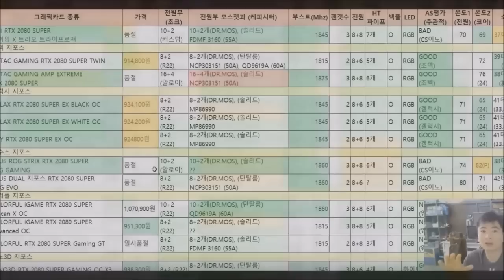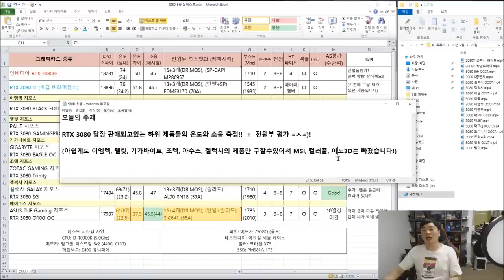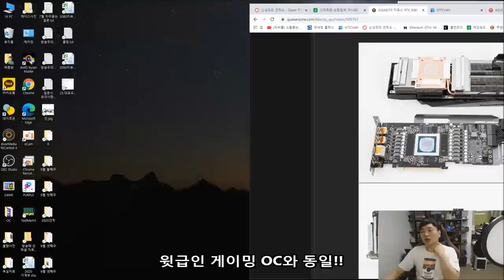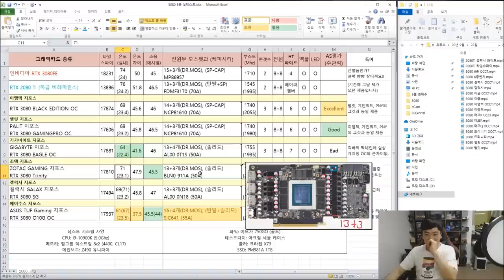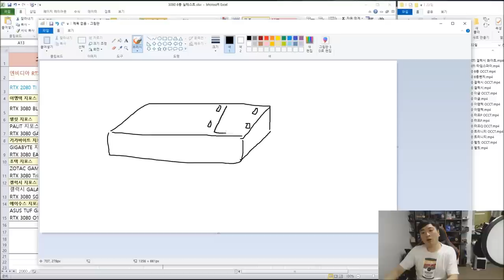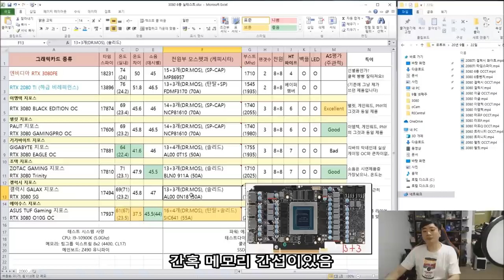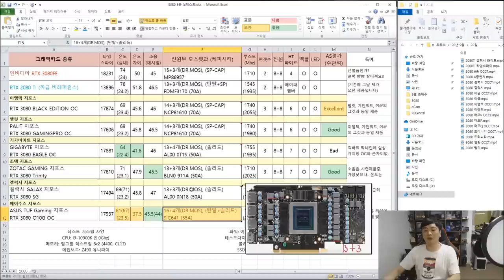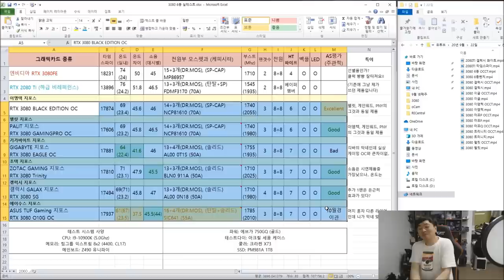RTX 3080 비레퍼 6종 비교테스트(긱바 이글아님주의!) ( 블랙에디션, 트리니티, 게이밍프로, 게이밍oc, 터프, SG) 온도, 소음, 전원부 품질 + 3D마크 점수 등등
2080TI 뺨때기를 때려버린 화제의 제품 RTX 3080 의 비교영상!

쿨링, 소음, 3D마크 점수등등을 비교해보고

어떤제품을 사는게 가장 좋을까 고민해봅시다!
(물론 정답은 이미 정해져있..)